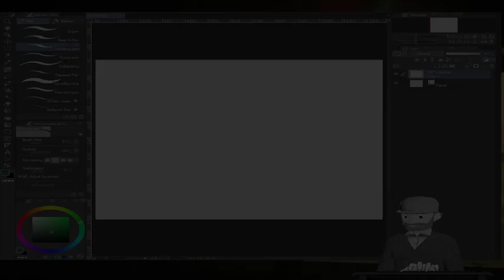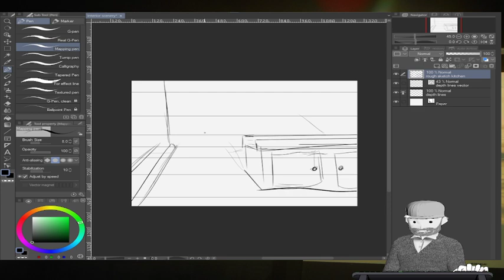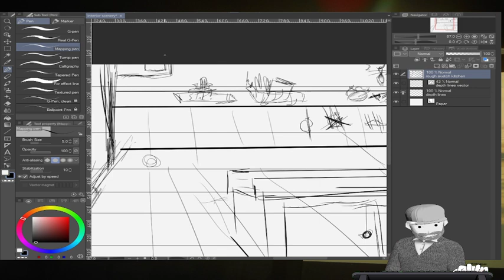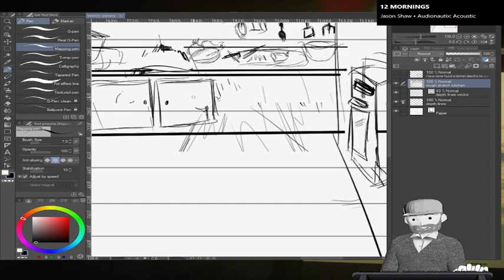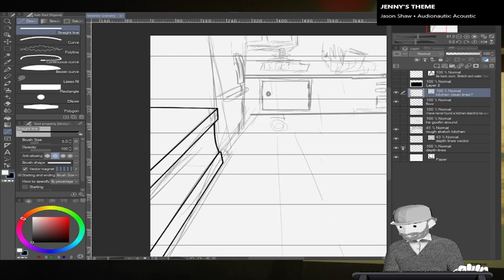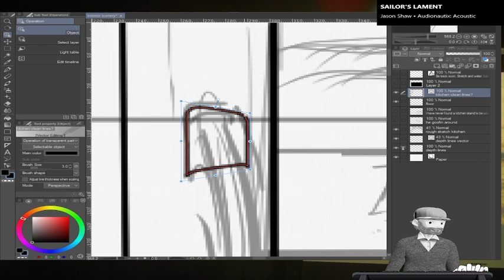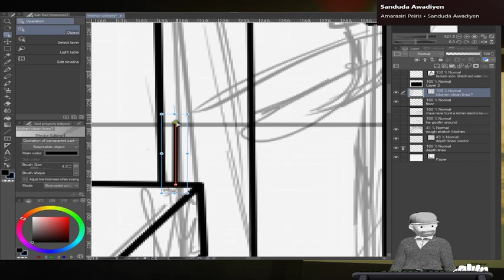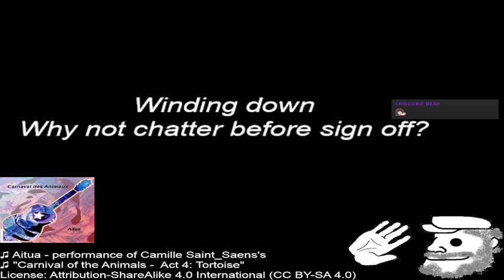General Art: Interior Scenery of a Kitchen, Brainstorming and Lineart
Work on general art, for fun or use in a future project. Today, it was brainstorming and lineart of interior scenery for a kitchen. Aired August 30, 2021, at 8:00am.

0:00 Starting Soon
1:30 Brainstorming and rough sketch
1:00:45 Intermission
1:03:45 Resume, Lineart
1:48:58 Goofing off and drawing little characters
2:01:24 Sign off